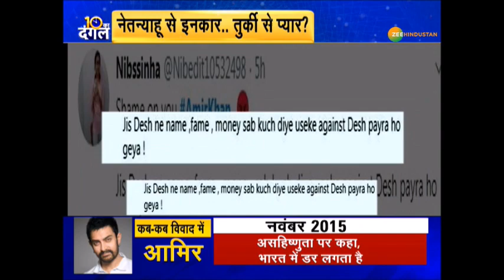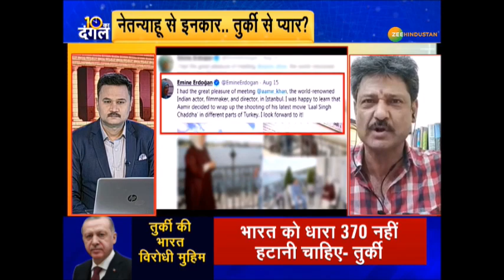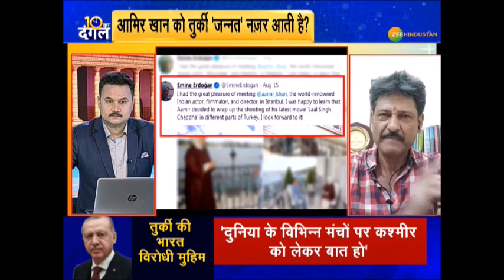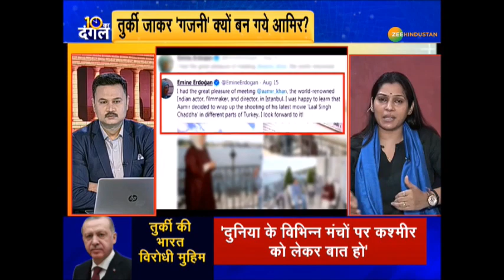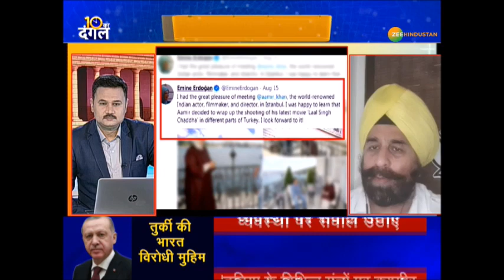10 Ka Dangal: Aamir Khan को तुर्की में 'जन्नत' नज़र आती है? | Emine Erdogan | Laal Singh Chaddha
10 Ka Dangal: Aamir Khan को तुर्की में 'जन्नत' नज़र आती है? | Emine Erdogan
तुर्की पहुंचे और 'रॉन्ग नंबर' डायल कर दिया?
आमिर खान को तुर्की में 'जन्नत' नज़र आती है?
खान की 'मुलाक़ात' पर बॉयकॉट वाली सियासत?

About Channel